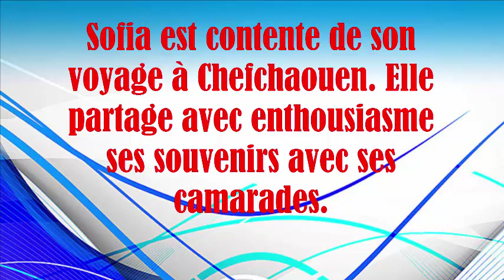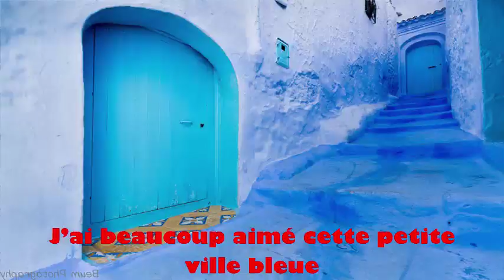Voyage à Chefchaouen – Raconter un souvenir de voyage - Communication et acte de langage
Thème : voyage et découverte
Intitulé : Voyage à Chefchaouen
Objectif de communication : Raconter un souvenir de voyage.
Niveau : 5ème année de l’enseignement primaire.
Unité : 4 – dialogue 2 – page 110 mes apprentissages en français - Communication et acte de langage  -expression orale
Ministère de l’éducation nationale – Royaume du Maroc
يا شفشاون يا نوارة
Pendant les vacances de fin d’année, je suis allée en voiture avec mes parents à Chefchaouen. Cette ville est jolie et tranquille. On y trouve plusieurs sites et monuments à découvrir.
Pour commencer, on s’est promené dans les petites ruelles bleues de la médina et on a acheté plein de souvenirs dans les bazars.
Le jour suivant, on a visité la Casbah, ses beaux jardins et le musée. Ensuite, en arrivant à la place publique Wataael Hamam, où il y a plusieurs cafés et restaurants, on a commandé un plat traditionnel et du thé à la menthe.
Hum, c’était délicieux !
Finalement, le dernier jour, on a fait une longue promenade, de la source Ras-El-Maa jusqu’à la mosquée
Bou Zaafar. De là-haut, la vue sur la ville est magnifique.
Le soir, on a repris la route. Nouvelles destinations : Tétouan et Tanger !
J’ai beaucoup aimé cette petite ville bleue et la nature qui l’entoure. J’aimerais bien y revenir une autre fois.